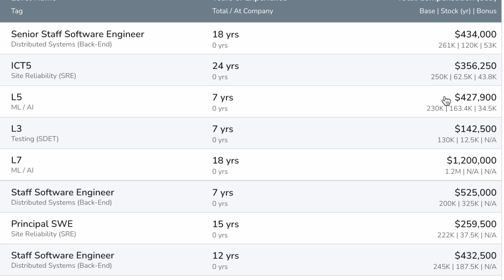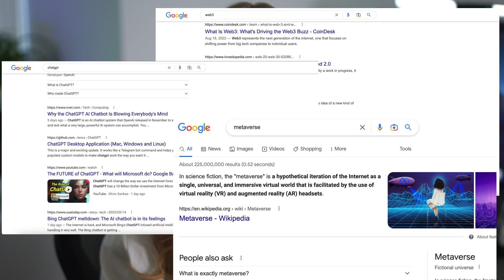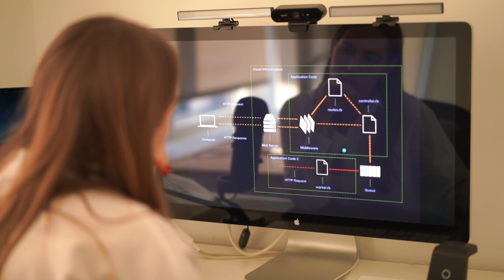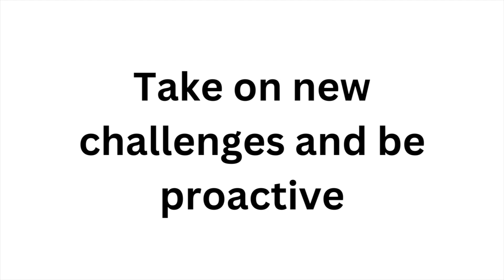How To Make More Money As A Software Engineer (500k+ salary)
Not everyone can make a $500k salary but I’ll show you how to get closer to that goal by sharing a few tips that I’ve not only implemented myself to reach that salary level but also have coached others to get there.

🌐 NEWEST blog post - Comparing the Best Travel Credit Cards for Beginners

ABOUT ME
🙋‍♀️ I’m Maria, an Engineering Manager at a big tech company and I’ve been coding since I was 13 years old. I love working in tech because building new things and being creative is something that makes me really happy. While on this journey, I realized how lots of questions I receive in 1:1s get repeated a lot so I decided to upload short and simple Q&A videos on TikTok which grew to a small amount of followers. For some questions, I wanted to dive deeper with longer answers which is how this channel started. Thanks for being here – my goal is to help some people out and make their lives at tech jobs more effective.

This compensation may impact how and where products appear on this site (including, for example, the order in which they appear). This site does not include all credit card companies or all available credit card offers.